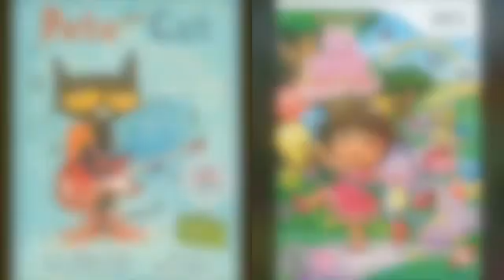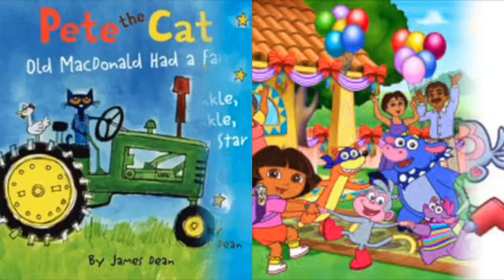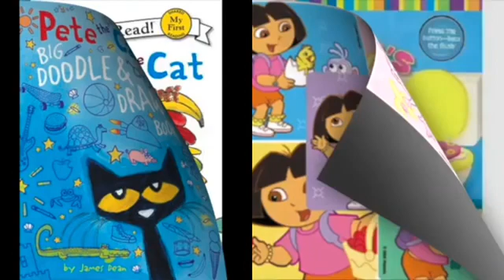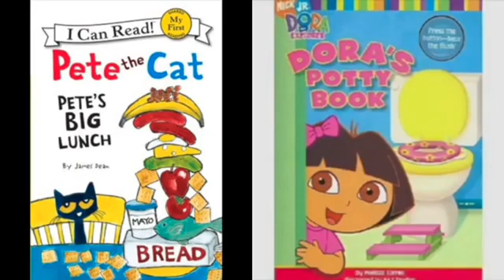MERGED - Pete The Cat and Dora The Explorer Mickey’s Boo To Bash (Album Version) Slow